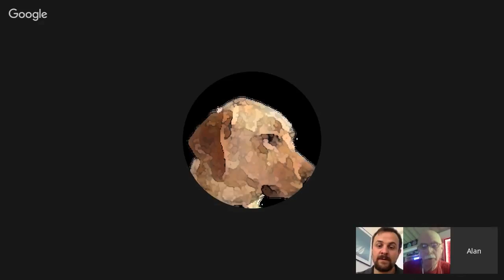Crafting Connected Courses - DML2016 Workshop Interview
Alan Levine and Justin Reich discuss their 2016 DML Conference workshop, Crafting Connected Courses, with interviewer, Howard Rheingold. You can sign up to participate in their workshop